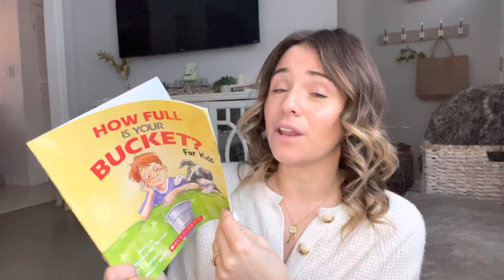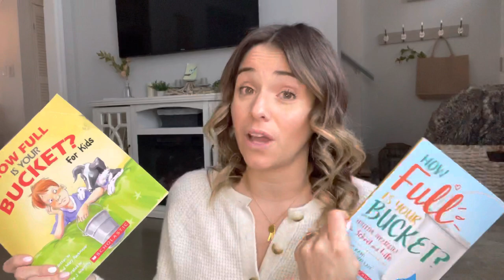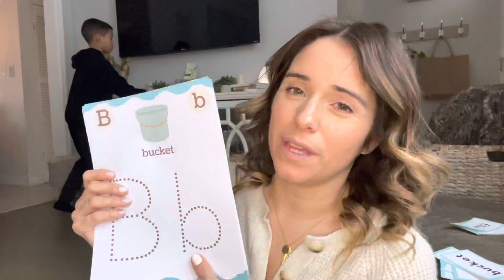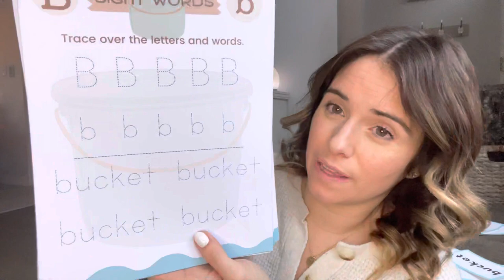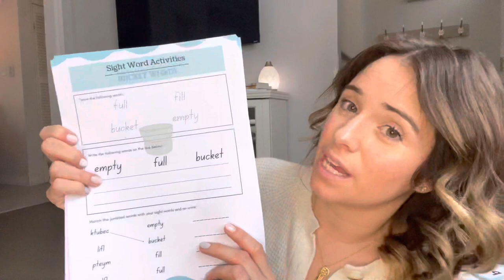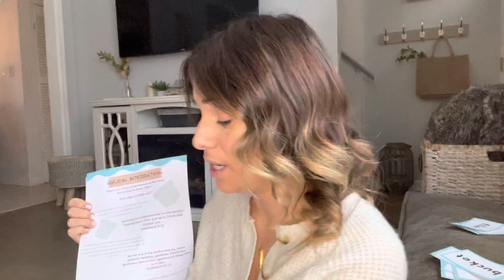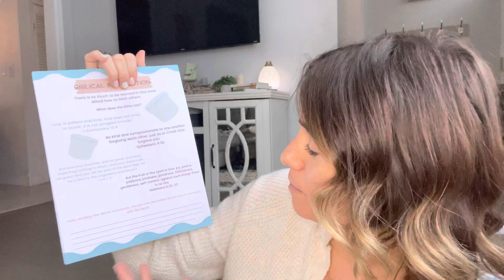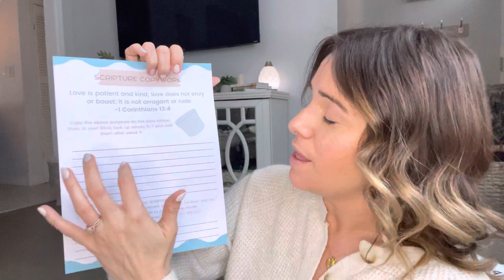🪣”How Full is Your Bucket” Family-style unit | ages 3-14!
✨Hey mamas! This is my largest unit yet, including the most subjects and ages!

We are passionate about being counter culture, including alternatives to traditional schooling. I have experience as a public school teacher, private school teacher, and homeschool mom!

I love the Charlotte Mason education approach, and many others, but I’d say I’m more of an eclectic teacher—mixing the different aspects of homeschool styles that I love—living books, literature-based learning, Montessori, and so much more!